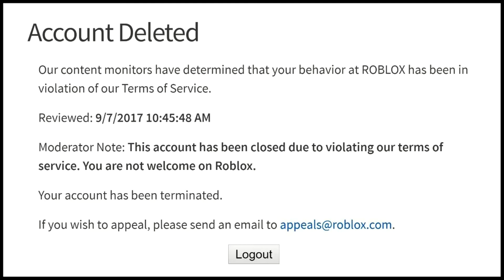the first egg in the egg hunt 2020 disclaimer:you don't get egg